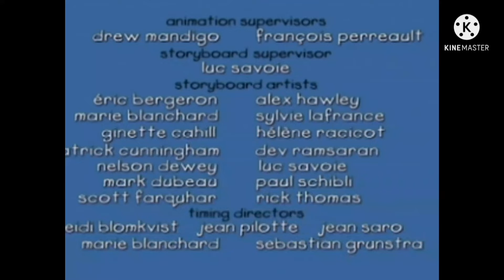Leopoldina E A Corrida Da Lenta Encerramento PT-PT K-Kine Máster